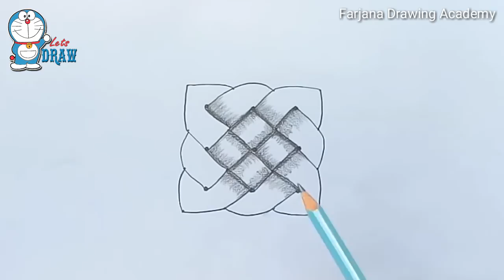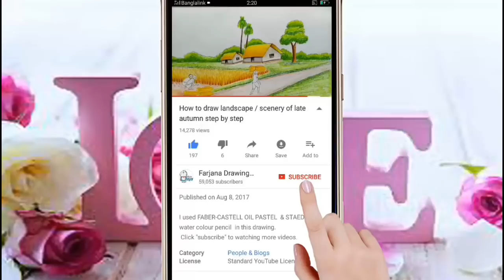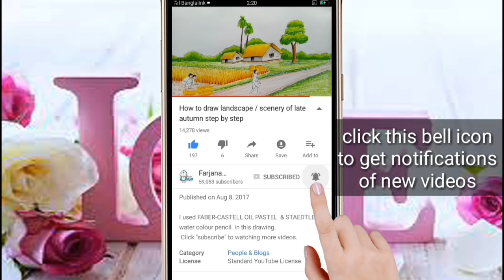How to Draw Celtic Knot step by step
. Music ♪♫ .